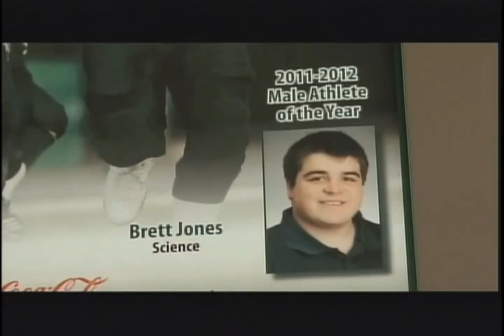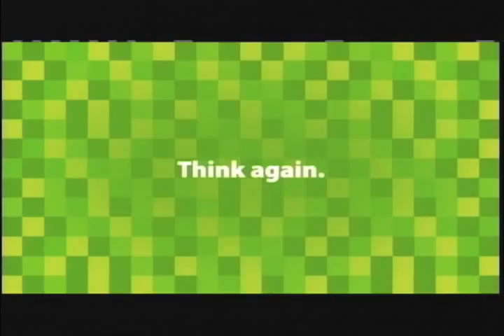Krown Canadian University Countdown Episode Five - Part 2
All the highlights from Week Six action around the CIS.

Ryan Sullivan's "Pro Profile" is with former Saskatchewan Huskie and current Montreal Alouette Scott Flory.

Conor Hammond goes "Inside The CIS" with a feature on Brett Jones of the Regina Rams.

This week's "National Roundtable" includes Donnovan Bennett from The Score, JP Shoiry from Accrofoot.com, Jim Mullin and Andrew Wadden.